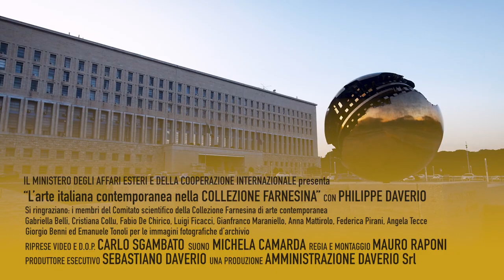Philippe Daverio presenta la Collezione Farnesina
La Farnesina ha realizzato nell'ambito delle initiative per la Giornata del Contemperaneo un video promozionale della Collezione di Arte Contemporanea della Farnesina in collaborazione con e presentato dal noto critico e curatore Philippe Daverio (2018)